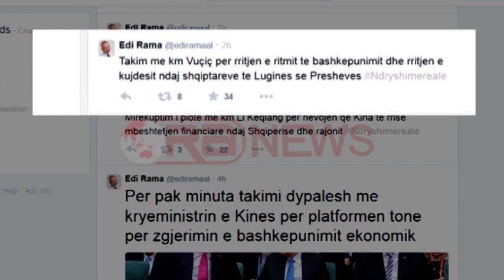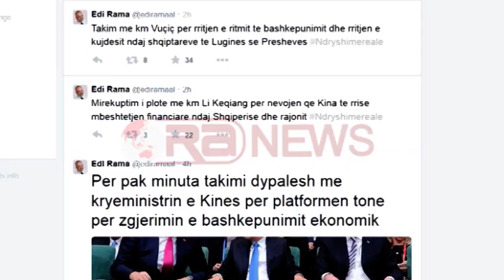Rama e Vuçiç bien dakord të njohin patentat mes Serbisë e Shqipërisë- Ora News- Lajmi i fundit-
Për të dytën herë brenda një muaji kryeministri Edi Rama i ka kërkuar homologut të tij serb më shumë kujdes për shqiptarët e Preshenvës.

Nga Beogradi ku mer pjesë në samitin ndërkombëtar me pjesëmarjen e 16 vendeve Rama shprehet në rrjetin e tij social Twtter se ka zhvilluar një takim me kryeministrin serb Aleksandar Vuçiç takim që ka pasur si qëllim kujdesin ndaj shqiptarëve të Preshevës që jetojnë nën qeverisjen serbe.